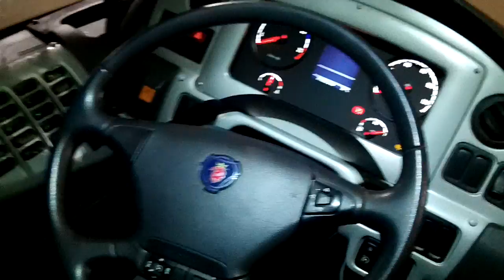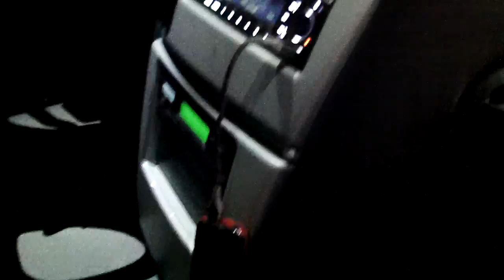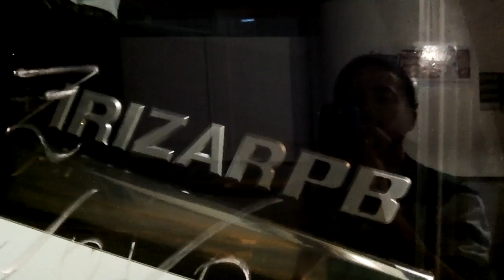Waguinho Guitar mostra o Irizar PB da Viação São Cristóvão na rodov. de Divinópolis MG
Galera atendendo a pedidos. nesse vídeo eu mostro o novo Iririzar PB Scania K310 da Viação São Cristóvão na rodov. de Divinópolis. Eu ainda mando um abraço para o amigo Rodrigo Henrique e para a galera da busologia. Espero que vcs gostem...